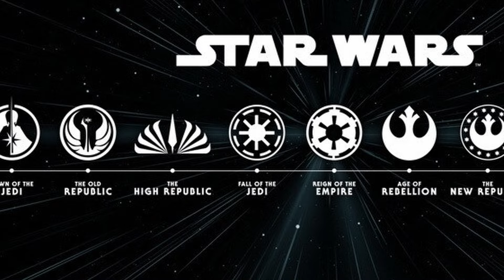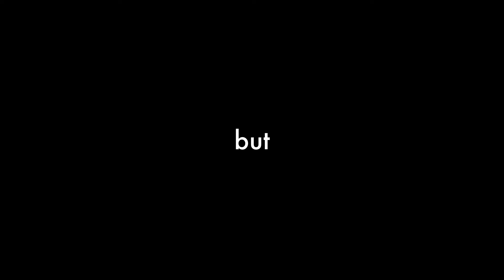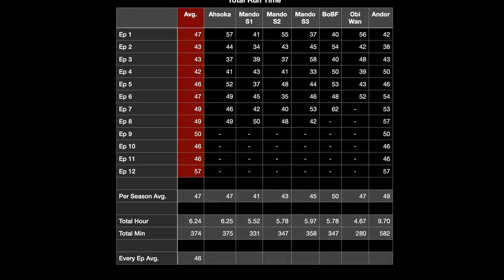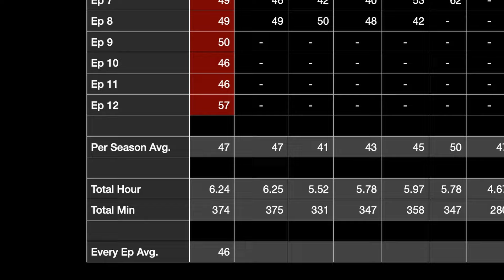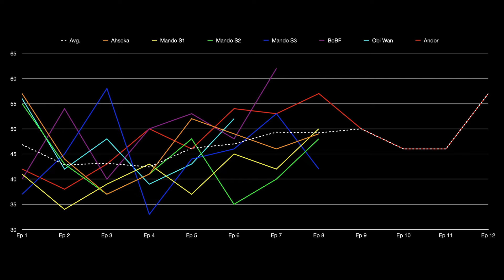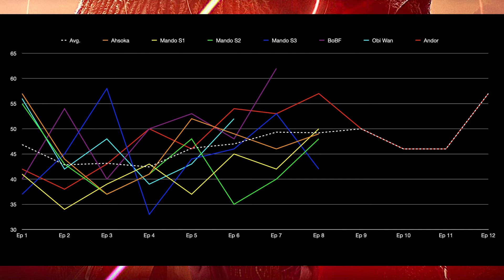Why We're EXCITED for Star Wars: The Acolyte! (BUT Could There Be Problems?...)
1,000 is our next MAJOR MILESTONE and would allow us to monetize the channel! Which would really help us out with making future content. We'd really, really appreciate your support!🚨🚨

0:00 Intro
1:30 The Acolyte anticipation
16:38 More emotional storytelling
19:07 Run time problems
23:24 What do you think, listeners?

Anticipation is HIGH for Star Wars: The Acolyte, the first live action show set during The High Republic! We're EXCITED!
We discuss some of the characters: Mae, Master Sol, Master Indara, Yord, Qimir, a secret Sith? Why do the prequel Jedi say the sith have been extinct for 1,000 years???
Are we getting too much information from the trailers? We also discuss some of the twists and turns in the trailers and clips, and why Leslie Headland said "Whatever you think the Acolyte is, it's not that." Lightsabers and pew pews? Or deep, emotional storytelling with complex relationships? All of the above?
Will this continue the trend of Star Wars live action shows being INCREDIBLY  inconsistent with their runtimes? Or will they try to be a little less all over the place? Does this matter to us? Should we just go into it with that expectation?

What do you think? Are you excited to The Acolyte?!

Please, also share this show and leave us a rating or review on Apple Podcasts or wherever you're listening! It would really help us and help people find us! Thanks for listening! We would really like to know how people who are listening feel about the show so, if you could/want to, drop us a line on Twitter, Facebook, and/or Instagram, or at .

We’d really appreciate the feedback and it would help us to understand this whole podcasting thing going forward. If you want to take it to the next level, leave us a review wherever you’re listening to this.